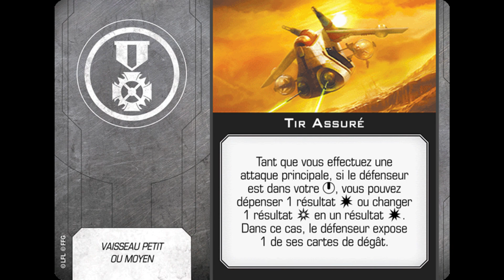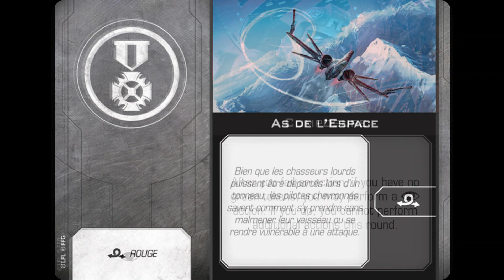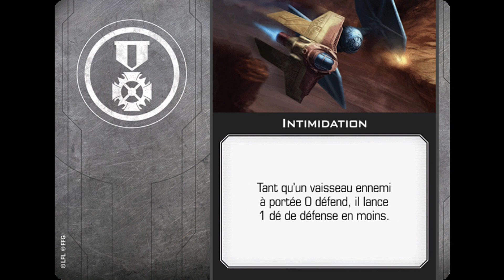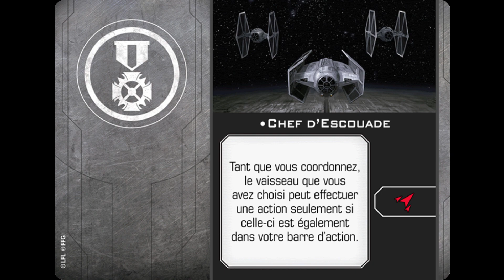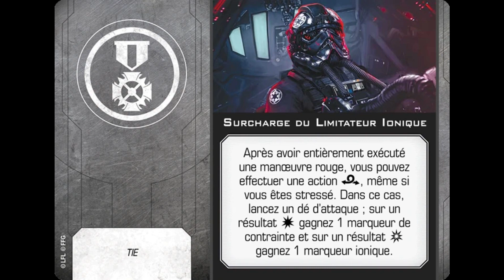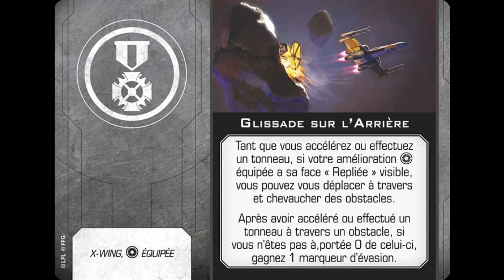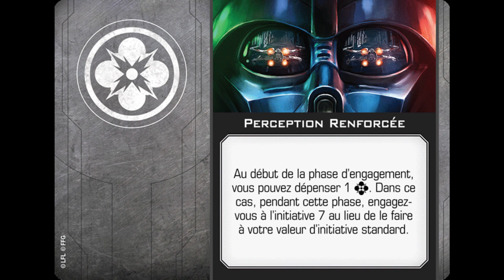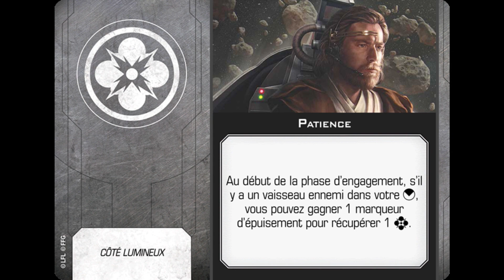Apprendre à jouer à X-Wing : les améliorations génériques – les capacités de pilotes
Suite du tutoriel, et quatrième (et dernière) vidéo consacrée aux améliorations génériques : aujourd’hui, on parle des capacités de pilotes, soit les talents et les pouvoirs de la Force.

Musique de fond : « Supreme Leader Snoke Suite (Theme) », assemblée par The Last Sith sur la base de compositions de John Williams et Lucas King

Random Academy Pilot est désormais en partenariat avec la boutique Maxi Rêves, sise à Abbeville

Cela signifie que, si vous créez un compte chez Maxi Rêves, vous pouvez contacter le gérant pour l’informer de ce que vous venez de ma part. Cela vous permettra d’obtenir une remise globale de 10 % sur toute la boutique !

Merci à Maxi Rêves pour son soutien !